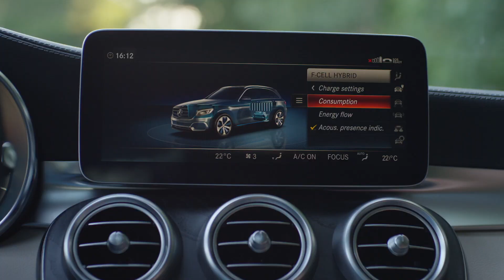C'est quoi une voiture hydrogène ?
La voiture hydrogène commence doucement à faire son trou sous l'impulsion de marques comme Toyota. Mais, concrètement, qu'est ce qu'une voiture hydrogène ? Réponse avec Erwin Penfornis, directeur des Opérations Worldwide d'Air Liquide Hydrogen Energy.